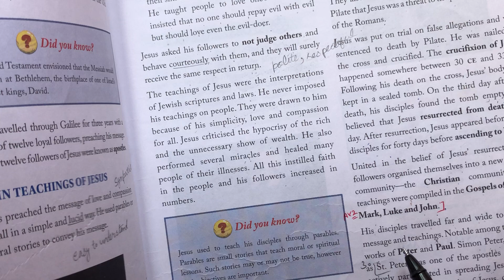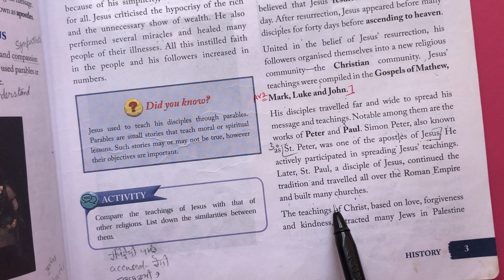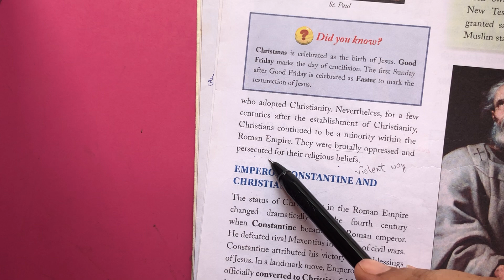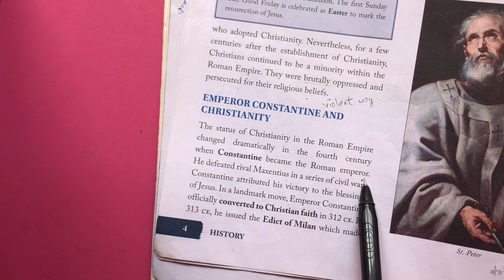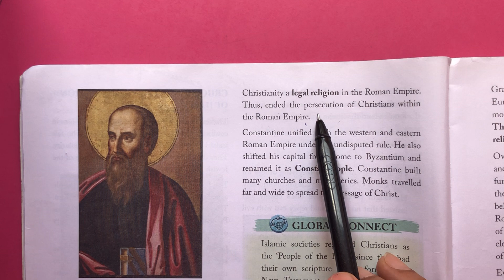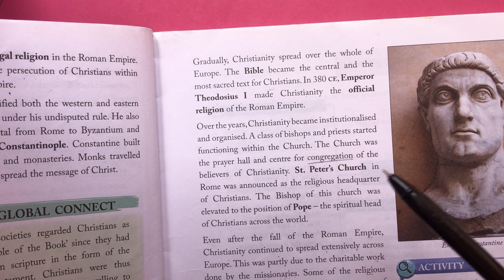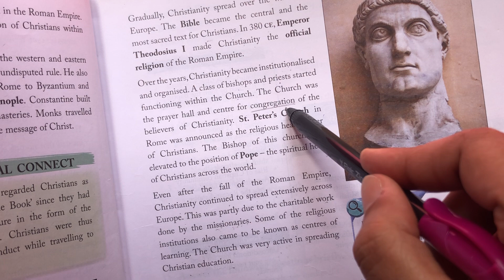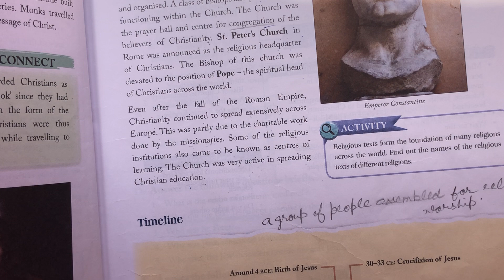7th Grade | History & Civics | Chapter 1 (History) | AV Assignment 3 | 29th April 2021